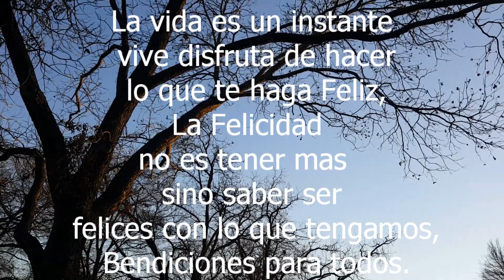Te De Limon / Geranios En Plena Floracion.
Trasplantando te de limon y mirando como se llenaron de flores los geranios,